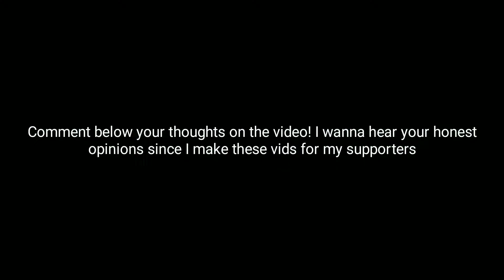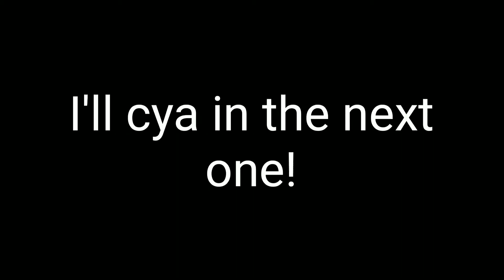TRIBE! | Rogue Lineage